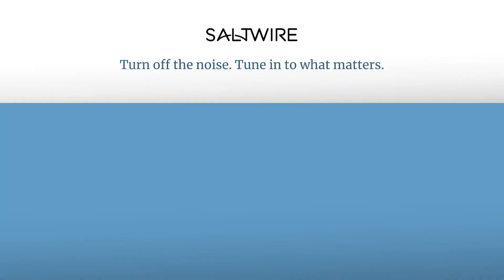Sound Bites: Local Source Market: The Original Local Market | SaltWire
In this episode of Sound Bites host Mark DeWolf interviews an old friend, Sean Gallagher. Long before it was popular to buy local Sean Gallagher made it his commitment to showcase local food. Almost two decades later he continues to be a leader in the locavore movement.

Hosted by Mark DeWolf, SaltWire
Video Editor Jeff Keats
Videographer Brendan Dalziel